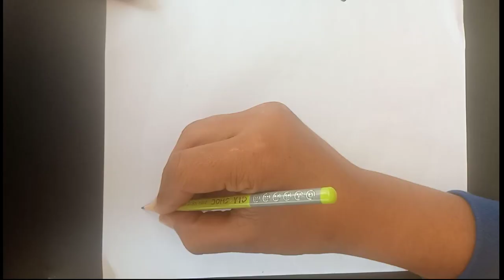Make a 🚗 car